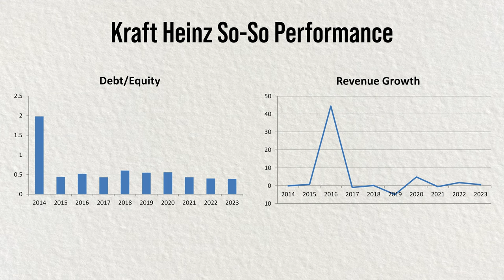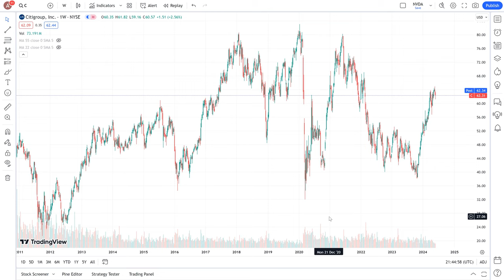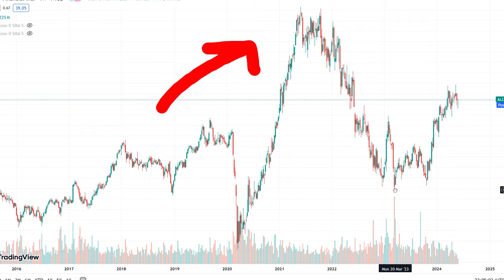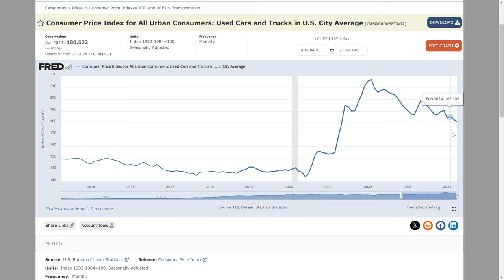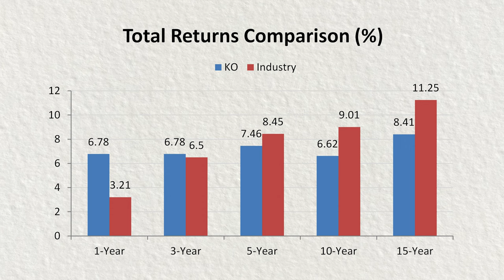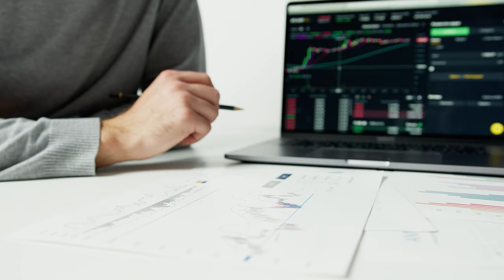Top 5 Dividend Stocks in Warren Buffett's Portfolio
Top 5 dividend stocks in Berkshire Hathaway investment portfolio that Warren Buffett holds as of the last 13F filing on March 31, 2024. Warren Buffett holds many high-yielding dividend stocks that may be of interest to a dividend investor. The dividend yield could be as high as 4.60% for Kraft Heinz stock (KHC) and as low as 3.14% for Coca-Cola (KO).

     ► You can earn up to $1,000 in free IBKR stock (Nasdaq:IBKR).
     ► FREE online trading for U.S. customers
     ►  2023 Best Online Broker by Barron's

Timestamps:
00:00 - Intro
00:28 - Why Warren Buffett Does Not Like Paying Dividends
03:01 - Capital Allocation Explained
06:01 - Warren Buffett Thinking on Dividend Investing
09:03 - Why Dividend Investing May Still May Sense?
10:41 - Useful Resource on Warren Buffett